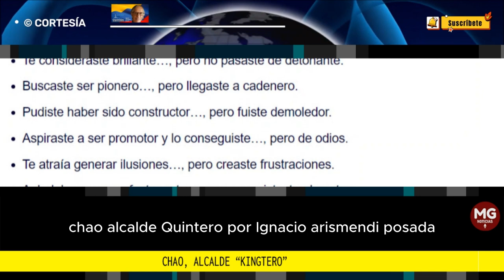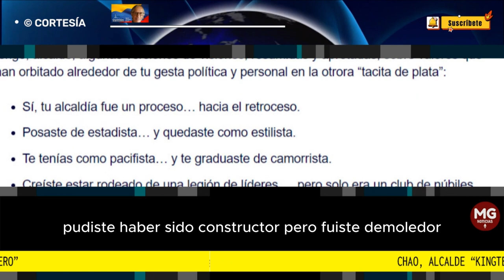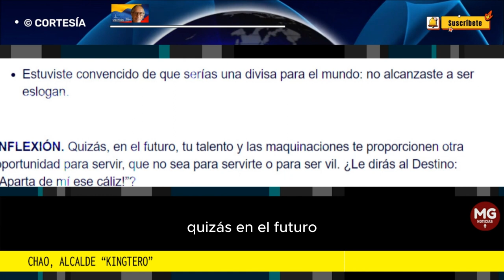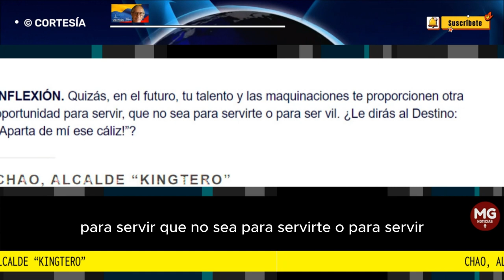CHAO, ALCALDE "KINGTERO" ⛔ Por Ignacio Arizmendi Posada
¿Cuáles cosas podremos decir muchos de los ciudadanos que hemos estado atentos a la tarea iniciada en Medellín el 1 de enero de 2020 por Daniel “Kingtero” Calle? Aquí te tengo, alcalde, algunas versiones de visiones, resumidas y apretadas, sobre valores que han orbitado alrededor de tu gesta política y personal en la otrora “tacita de plata”:
columna IGNACIO ARIZMENDI POSADA